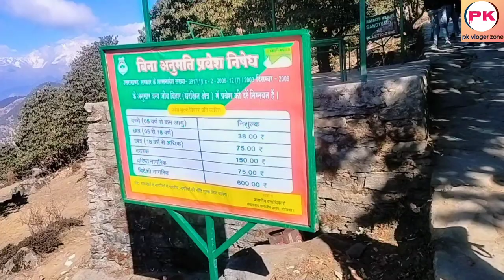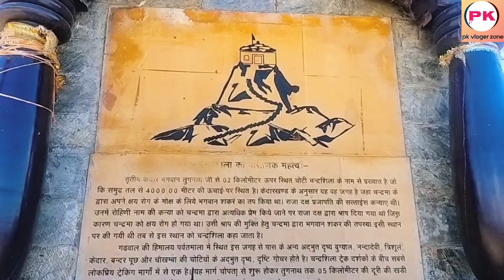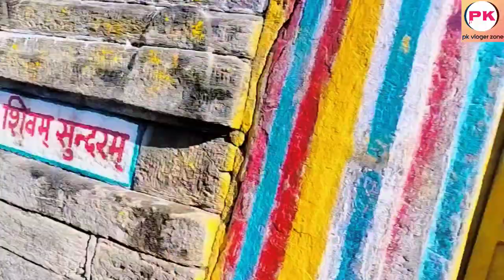TUNGNATH TEMPLE UTTARAKHAND/Trek Chanrashil trek in padal January तुंगनाथ मंदिर चोपत PK Vloger Zone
TUNGNATH TEMPLE UTTARAKHAND/Trek Chanrashila trek in January तुंगनाथ मंदिर चोपत

Chanrashila chopr
chopta tungnath chandrashila trekking

Tungnath Mandir video